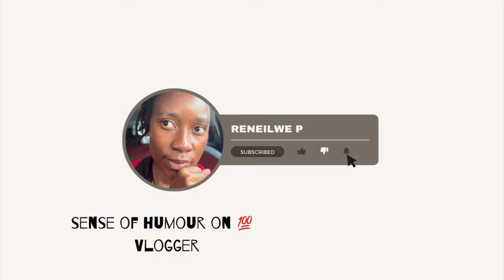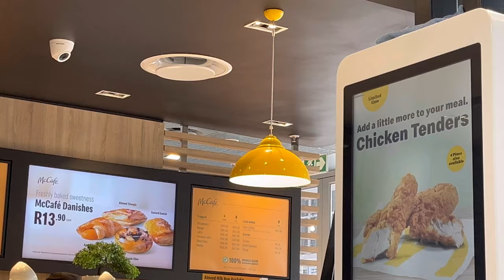VLOG| We Tried Chillers Punch 🥊 + Shopping + Carwash Day + Who Steals Mops 🙄?!?! + More|Reneilwe P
*Read Me*

Hey guys, spend a few days with me. You certainly have to watch to see everything that happened! Enjoy 😊

Thank you for your support 🤍 Please note the music used in the vlog is not my own. Kudos to the creators/mixers and the artists.

Socials:
Facebook: Its Rene / Reneilwe Phiri